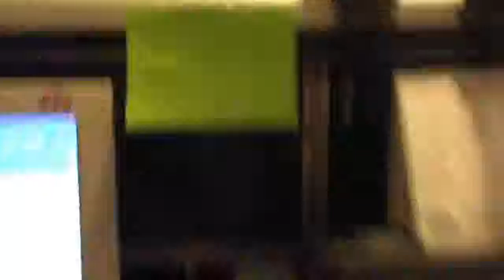rgparade N°1 finale.3gp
rgparade 2011 in onda su radio gran paradiso - 29-12-11